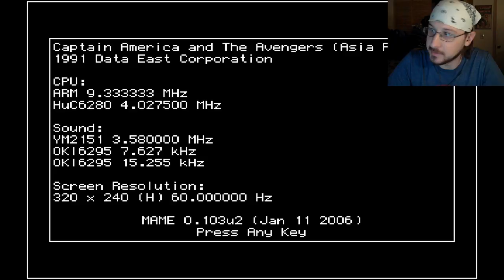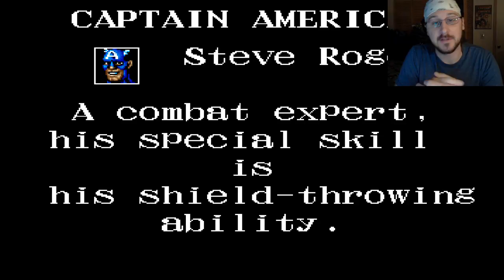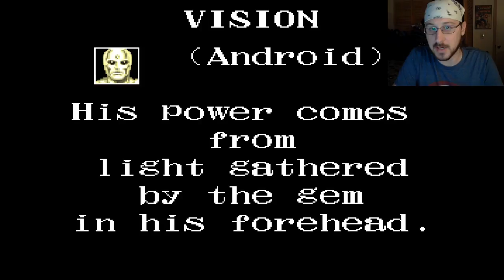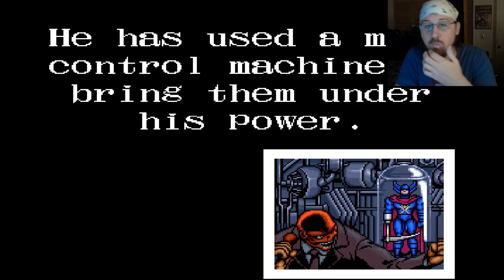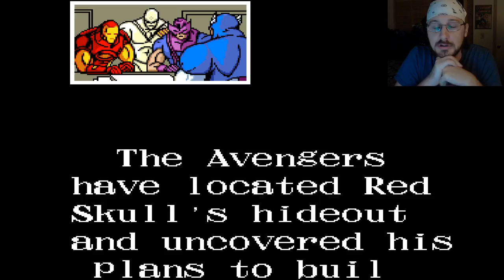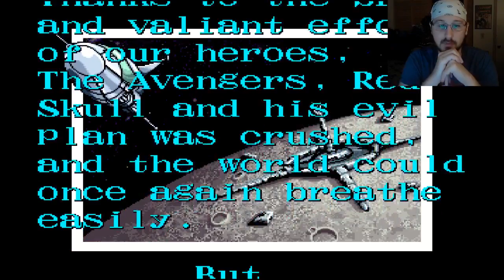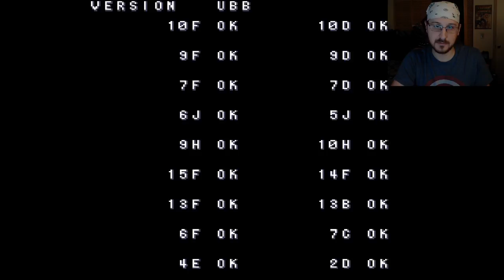Retro Wakeup! (#001) Captain America and the Avengers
Here's the first episode of Retro Wakeup! A show where I play retro games early in the morning, and hopefully you'll wake up early and hang out with me too!

every weekday morning 6:30am to 7:30am EDT/EST